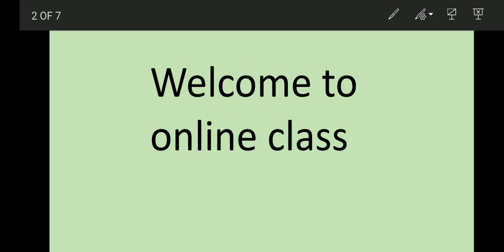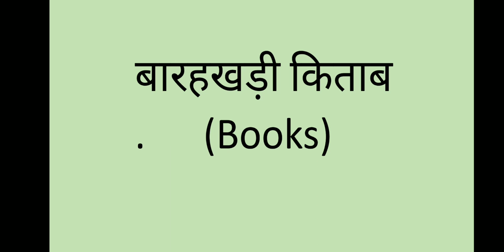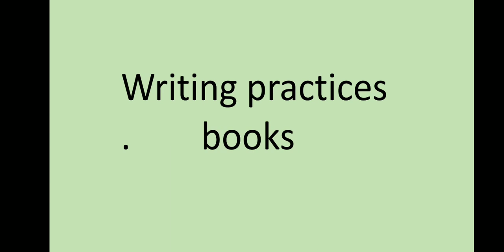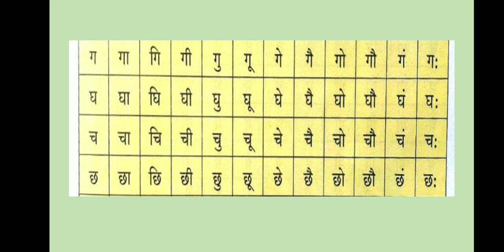CBSE CLASS-II HINDI